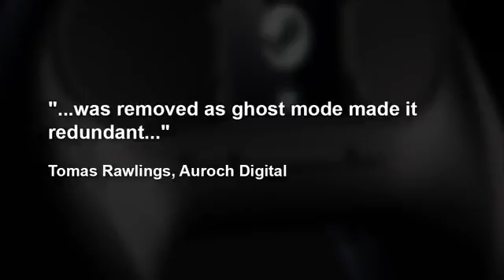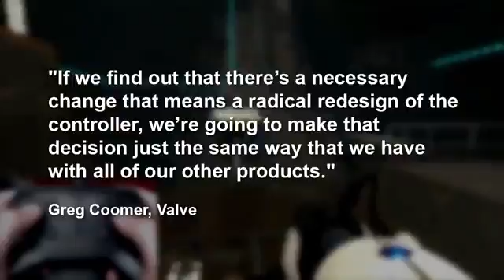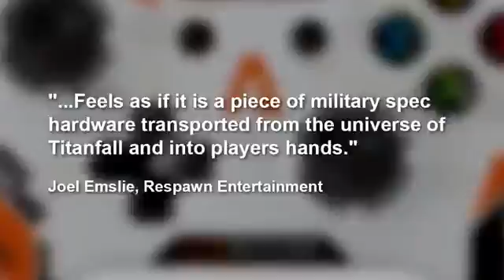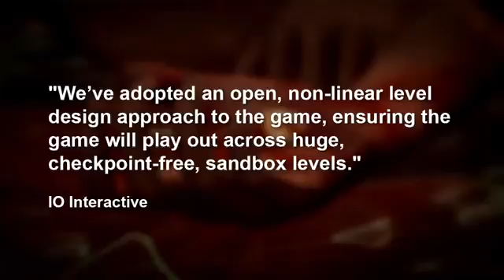News Steam Up 15 In 3 Months Steam Controller Ditches Touch Screen Get In The Titanfall Alpha